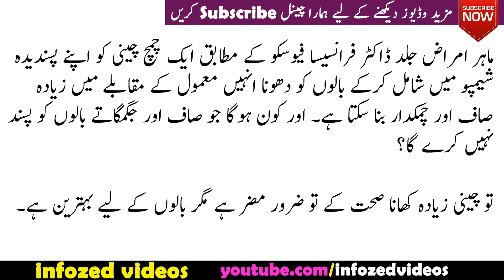Make Hair Brighter and Strong with Sugar in Shampoo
Twitter.com/infozedmedia
infozed.blogspot.com ایک چمچ چینی سے بالوں کو جگمگائیں
Adding Sugar to Shampoo is great way to brighten and stronger your hairs